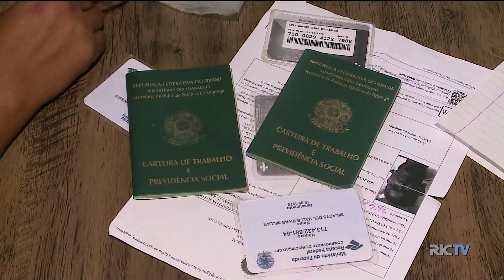Grupo de venezuelanos chega em SC nesta terça-feira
Mais um grupo de refugiados da Venezuela chega ao estado nesta terça-feira(20).